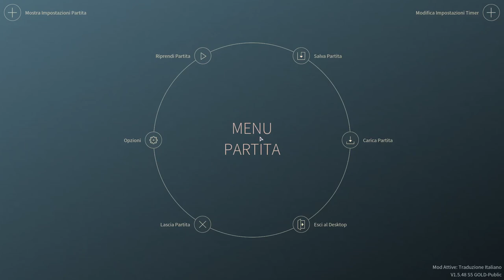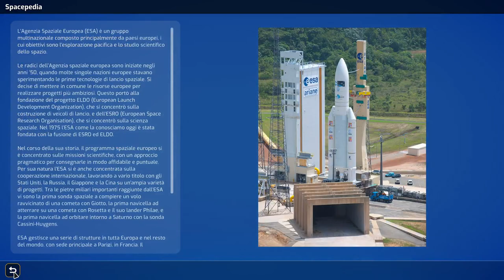INDIE NEWS #3 || Altri giochi in ITALIANO!! || NEWS ITA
Altri due giochi di cui è disponibile la traduzione!!